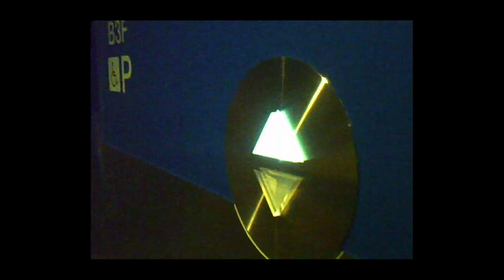DJI Creator Highlights 2020 - 高倉大輔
第一線で活躍する動画クリエイターにフォーカスする本企画。今回は映像作家の高倉大輔氏。キーワードは「ミニマム」。

【高倉大輔/Daisuke Takakura】
地形やその土地の雰囲気などを生かし、ポップで親しみのある映像やダイナミックで臨場感のある映像を得意とする若手映像作家。
フィリピン政府観光省・ドイツ観光局・ユニバーサルミュージック・OAKLEYなど企業や政府の映像、写真を制作。現役のモデルとしても活動中で、大手飲料メーカー・飲食店・紳士服専門店のTVCMに出演。演者、撮影者として独自の視点を生かし、シームレスでミニマムな制作を心がけている。